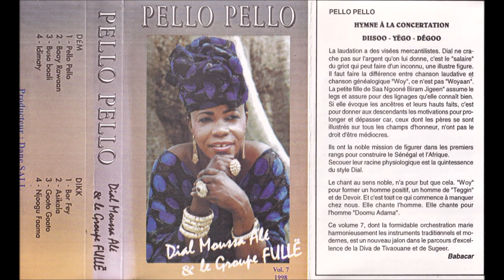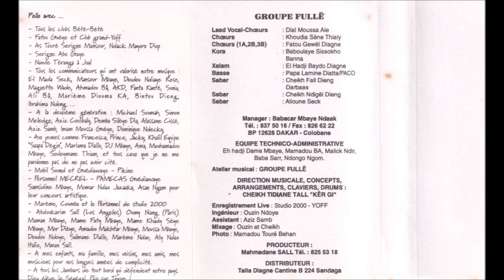Dial Moussa Alé & le Groupe Fullë - Gooto Gooto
Morceau 7 de la cassette Pello Pello